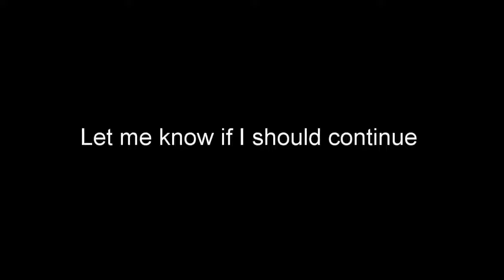The Return | Alien Isolation(Part 8)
What is going on everybody! Welcome back to another episode on Alien:Isolation.